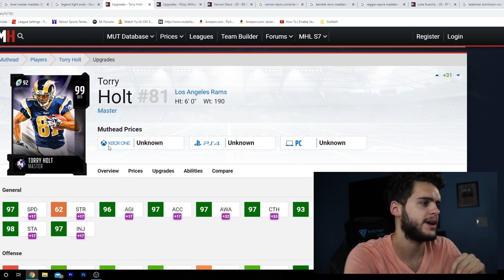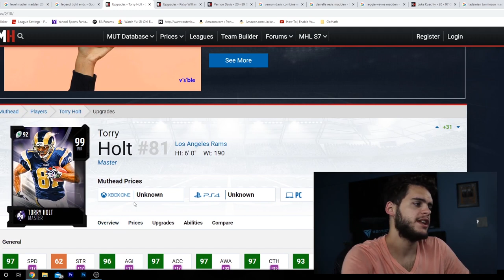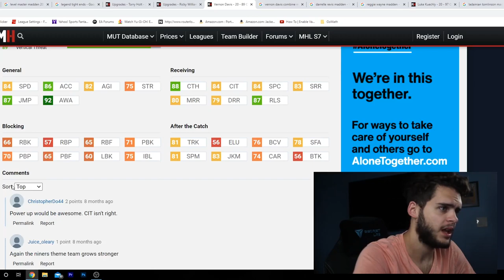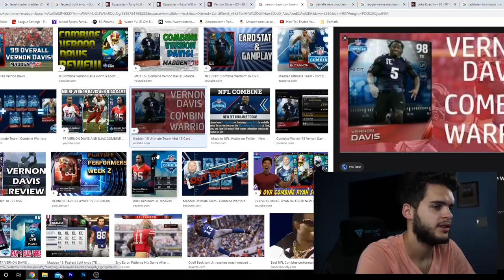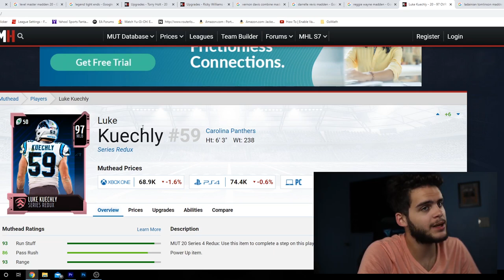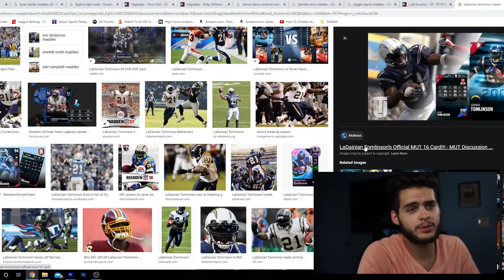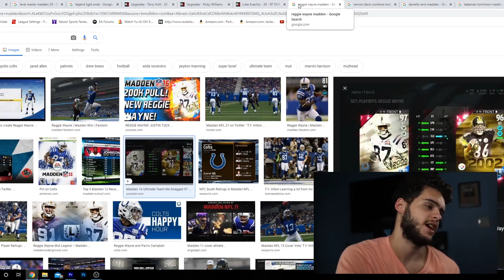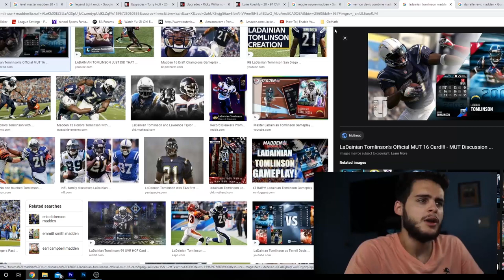MADDEN 21 MUT LEVEL MASTER! MY TOP 5 MUT LEVEL MASTER PLAYERS! THE BEST MASTER FOR M21!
MADDEN 21 MUT LEVEL MASTER! MY TOP 5 MUT LEVEL MASTER PLAYERS! THE BEST MASTER FOR M21!  | MADDEN 21MADDEN 21 MUT LEVEL MASTER! MY TOP 5 MUT LEVEL MASTER PLAYERS! THE BEST MASTER FOR M21!  | MADDEN 21

 mut 20
 ULTIMATE TEAM
poodle

madden 20